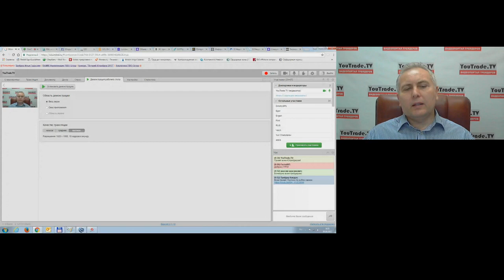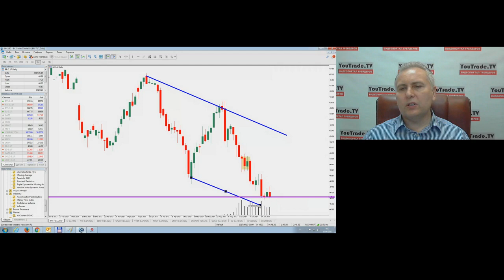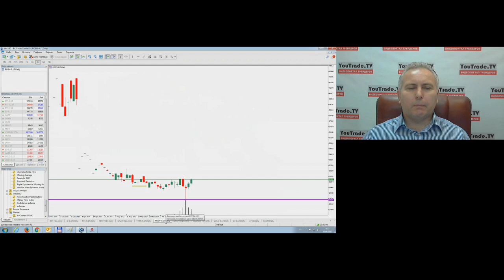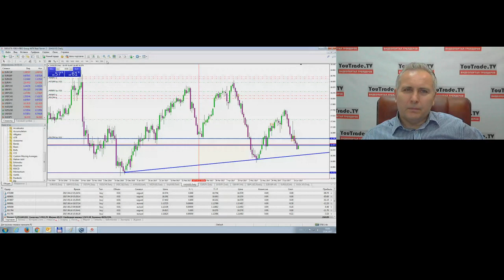Игорь Суздальцев. Торговый план 20 июня 2017 г.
Передача "Игорь Суздальцев. Торговый план" на интерстриме YouTrade.TV 20 июня 2017 г.